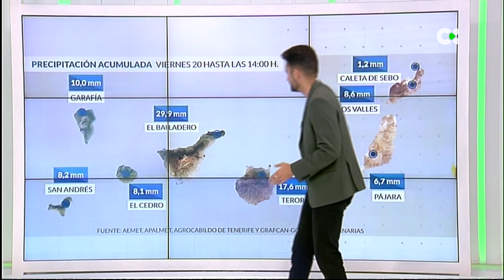El Tiempo TN1 | 20/10/23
Previsión meteorológica para la jornada del 21 de octubre de 2023
“FIN DE SEMANA OTOÑAL”
Este sábado continúan las lluvias, pero serán menos significativas que en la jornada anterior. Habrá cielos con intervalos nubosos, que tenderán a nubosos en las islas más montañosas por la tarde. Las lluvias serán débiles por la mañana en vertientes este, y podrán ser débiles a moderadas en puntos del norte y oeste al final del día. Se prevé que el domingo, con la llegada de otro sistema frontal, tengamos precipitaciones en forma de chubascos.
El viento soplará flojo de componente Norte a primeras horas, y girará moderado a componente Oeste por la tarde. En cumbres será fuerte del Oeste-Noroeste. Habrá rachas muy fuertes localmente, principalmente en el norte de La Palma, y fuertes en vertientes sur e interiores del resto de islas occidentales y Gran Canarias. Además, rachas fuertes en puntos del norte y suroeste de Fuerteventura y Lanzarote.
Las temperaturas máximas estarán en descenso en medianías de Tenerife y en el sur-suroeste de Gran Canaria y Fuerteventura. Estas ascenderán ligeramente en el norte de El Hierro y Lanzarote. Las mínimas podrán descender de 2-3 ºC en las islas orientales y Tenerife. Y en el mar, predominará fuerte marejada en costas del norte y mar de fondo del noroeste 1,5-2 m. Situación tranquila en el sur, habrá marejada con olas + 1 m.
Por isla:
EL HIERRO: Viento flojo de componente Norte a primeras horas, girando moderado al Noroeste en horas centrales y soplando fuerte en la misma dirección en cumbres. Cielos con intervalos nubosos, tendiendo a nuboso por la tarde y lluvias débiles a moderadas, más importantes en la vertiente este.
LA PALMA: Viento de flojo a moderado de dirección variable girando al Noroeste fuerte +1500 m. Cielos nubosos con precipitaciones débiles a moderadas por la mañana y a últimas horas, principalmente en interiores.
LA GOMERA: Viento de flojo a moderado de componente norte, girando con la misma intensidad al Oeste por la tarde, fuerte del Noroeste en cumrbes. Cielos con intervalos nubosos, tendiendo a nubosos por la tarde, y precipitaciones débiles sobre todo en la mitad norte.
TENERIFE: Viento flojo del Norte de madrugada, girando flojo al Suroeste por la mañana, y de resto girará moderado al Oeste, en cumbres soplará fuerte del Noroeste. Cielos nubosos con lluvias débiles a moderadas sobre todo en la vertiente este.
GRAN CANARIA: Viento flojo con intervalos de moderado de dirección variable girando moderado a componente Oeste +1500 m. Cielos con intervalos nubosos, tendiendo a nuboso por la tarde y lluvias débiles a moderadas principalmente en el suroeste y noreste.
FUERTEVENTURA: Viento flojo del Norte a primeras horas, girando de flojo a moderado del Suroeste partir de las horas centrales. Cielos con intervalos nubosos y lluvia débil más probable en puntos del este.
LANZAROTE: Viento de flojo a moderado de componente Oeste, más intenso a últimas horas. Intervalos nubosos y lluvia débil en el norte y oeste por la tarde.
LA GRACIOSA: Viento flojo del Norte, girando de flojo a moderado a componente Oeste a partir de las horas centrales. Cielos con intervalos nubosos tendiendo a nuboso a últimas horas.